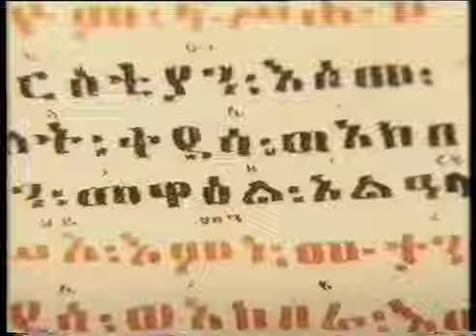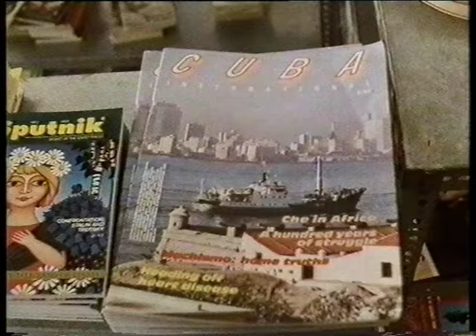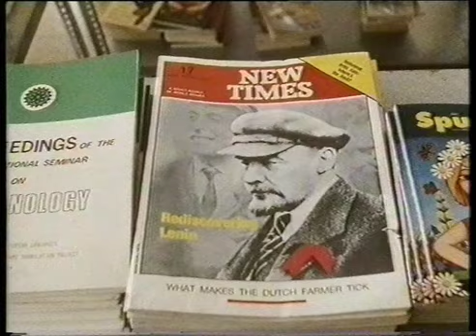Under African Skies 'Ethiopia'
Presented by Hugh Quarshie - One film in a BBC series exploring the diversity of contemporary African music focusing on Ethiopia in the 1980s